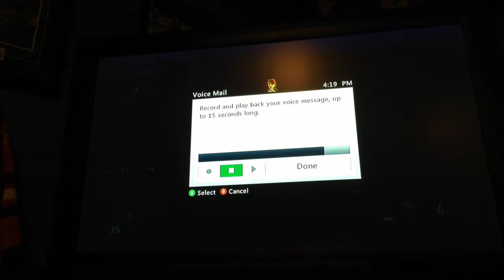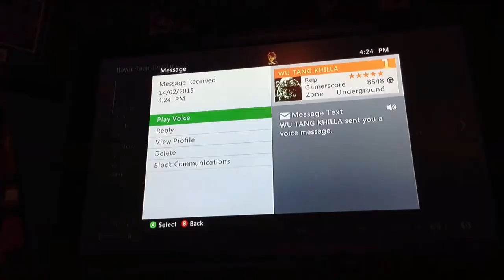COD Advanced Warfare Funny moments/Lui calibre/trolling/creepy stalker!!!! (made with Videoshop)